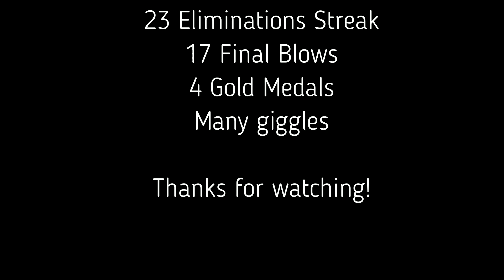GloriousMane - Junkrat on a roll at Lijang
This started out as a series of replay recordings, and it just turned out into a non-stop kill fest where the whole round wound up being recorded.